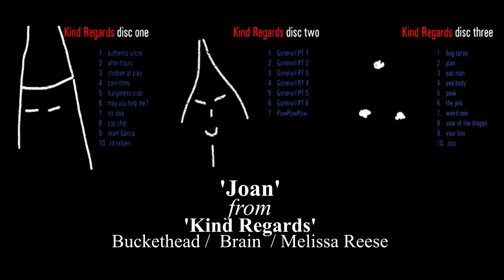JOAN - Buckethead (Music Video)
The Song 'Joan' by Buckethead from the album 'Kind Regards'.

'Joan' from 'Kind Regards' by Buckethead, Brain, Melissa Reese.